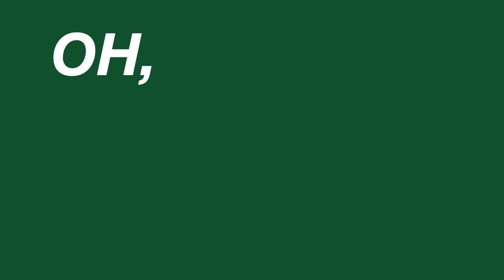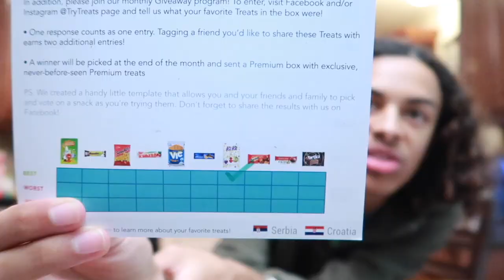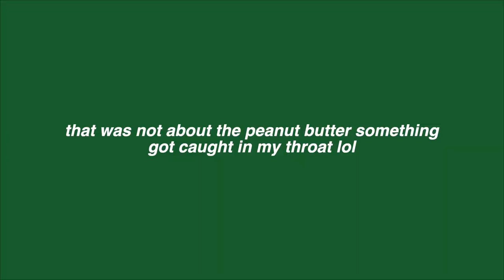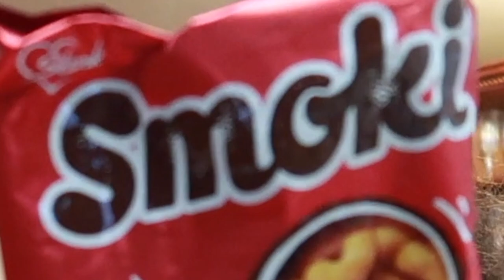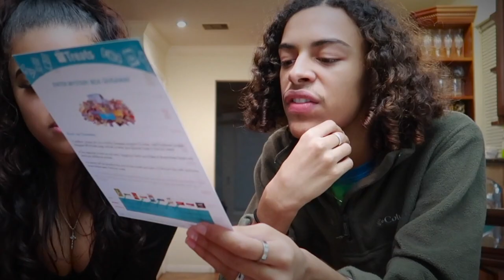Trying Foreign Snacks *very weird*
These treats were weird but some of them were surprisingly good. I know we are late to the party (this trend) but we made it lol.

-Noah Loyden